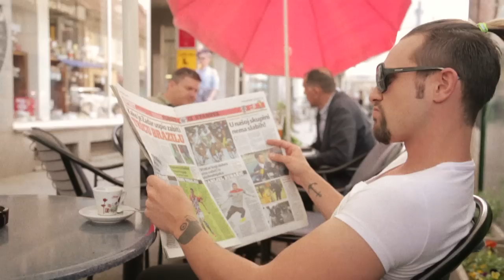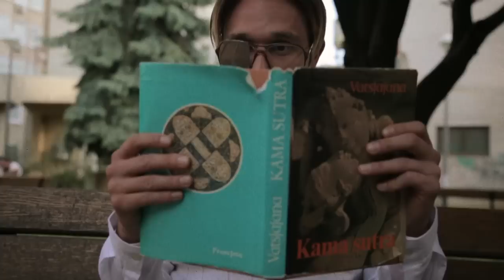LUKA NIŽETIĆ - UPOMOĆ (official video HD)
© Luka Nižetić - Zabranjeno svako kopiranje video i/ili audio snimke i postavljanje na druge kanale!

režija i scenarij: Luka team
kamera: Jakša Jukica
montaža: Maida Srabović
glume: Mirta Pejić, Filip Tomašević, Igor Čerkez
Zahvaljujemo gospodinu Đorđi Peruzoviću na originalnoj uvodnoj riječi.